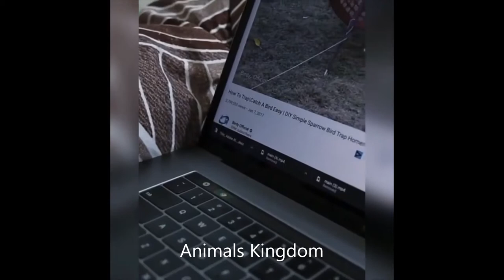Little kittens cutest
CUTE,Kittens,cats.cutekittens

Other videos related to Animals

My channel shares animal clips (cute, funny, thrilled,hunting & Ect)...